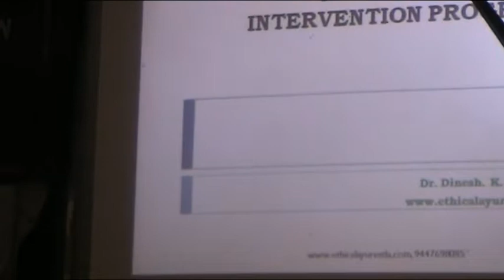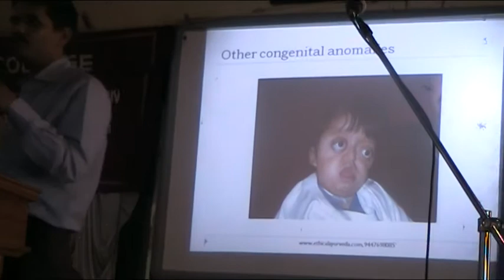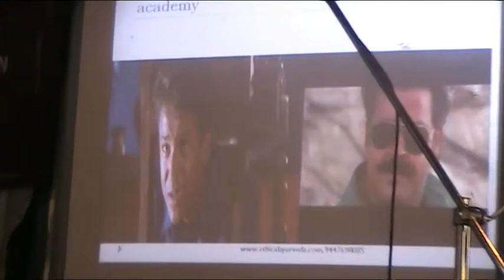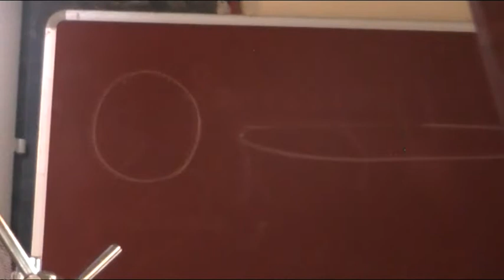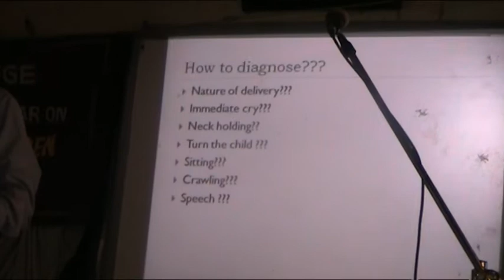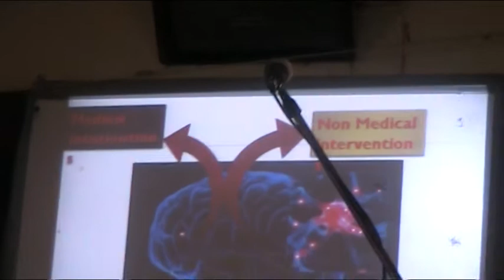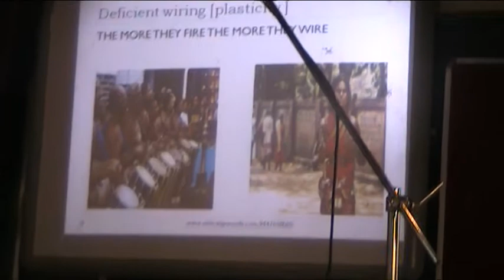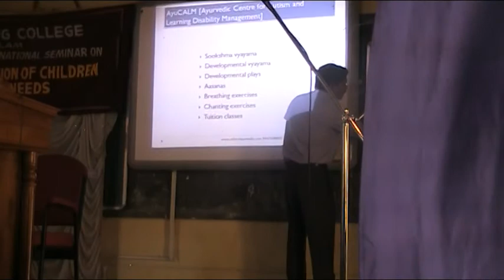Ayurveda for Learning Disability Dr.Dinesh k.s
Ayurveda For Learning Disability Lecture By DR.DINESH K.S

for UGC NATIONAL SEMINAR